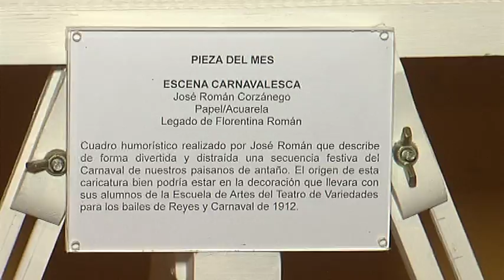Actividades previstas por la Delegación de Cultura para la próxima semana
La Delegación de Cultura del Ayuntamiento de Algeciras, ha programado para la  semana una serie de actividades que comenzarán este miércoles 22 de febrero, a las ocho de la tarde en la sala Cajasur con la inauguración de la muestra colectiva de fotografía de autor “Aconexo”.